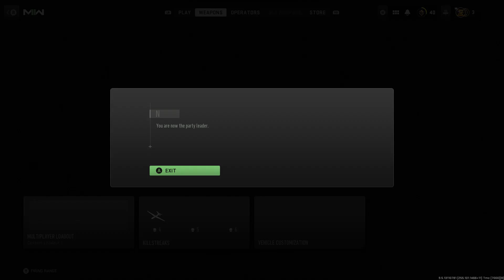Call of Duty | Modern Warfare II | Casual Gameplay | #15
Getting Better